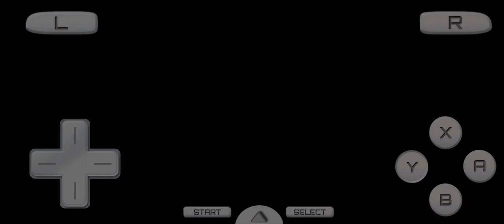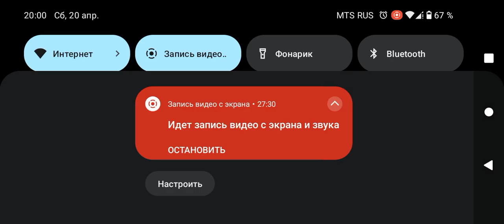X-Men Destiny на nintendo ds на эмуляторе DraStic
подумал крутая игра будет буду играть за Росомаху и все разьебывать а игра оказалась полным нудным говном бегаешь за ноунейма и бьешь бомжей.